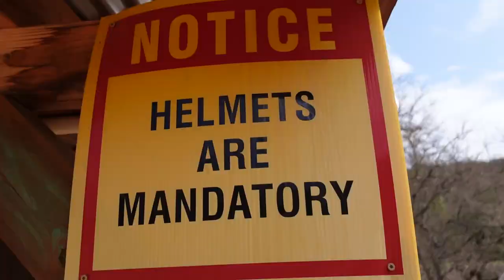DJI FPV Mountain Bike Chasing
The DJI FPV Drone is amazing, but how is it at chasing a pro mountain biker? We recently took the DJI FPV Drone, GEP RC Crown Cinewhoop, DJI Phantom 4, EMAX Babyhawk 2 HD and the NewBee Drone Vivid out to see if we could chase my buddy Wesley on his bike. All the drones were equipped with DJI digital FPV systems (Air units & Vista units). Of course this is the "best" footage - we had plenty of crashes - both on the bike and with the drones, but everyone was safe and had a ton of fun!

for allowing us to shoot at their facilities!

Thanks to Black Sky Creative for helping me shoot this!

for sacrificing his safety to help us get some cool shots!

Trying to start or grow a YouTube channel?

Kelly Shores is a FAA Part 107 certified drone pilot. He enjoys flying toy drones, camera drones, RC airplanes, and FPV quads. When he's not flying drones, Kelly enjoys photography, biking, travel and hanging out with his family!